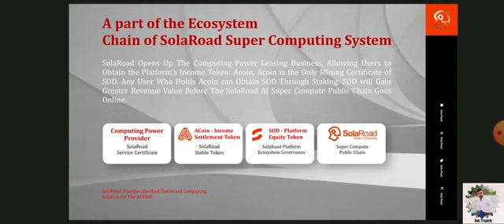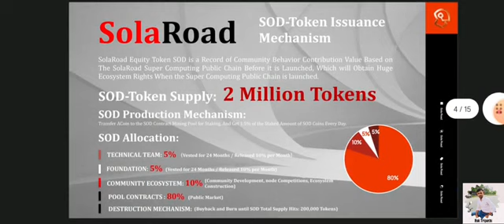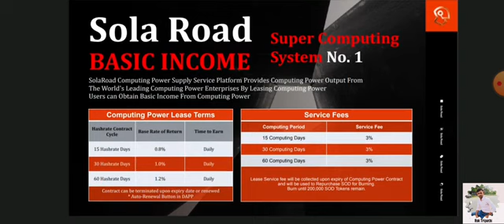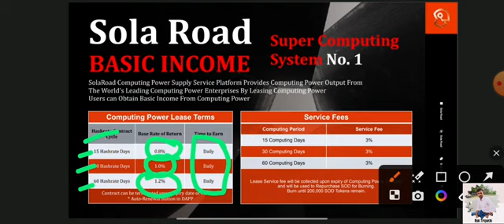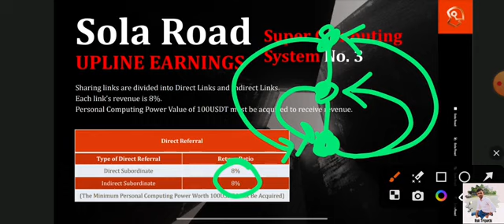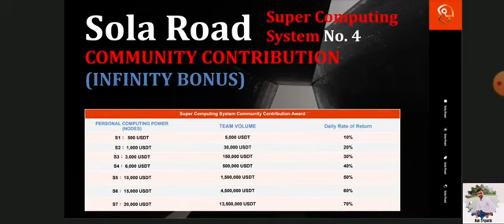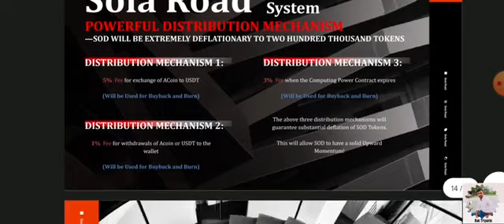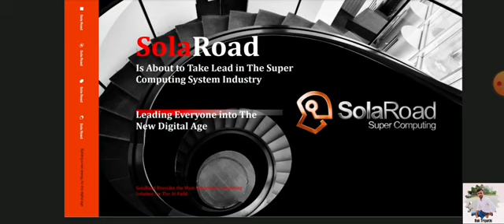SolaRoad full plan presentation in Hindi | 1.2% return & 70% refferal bonus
SolaRoad full plan presentation in Hindi